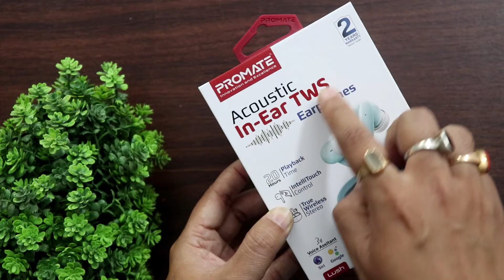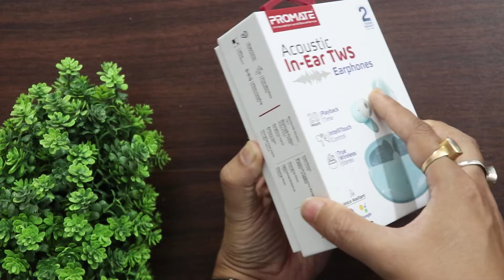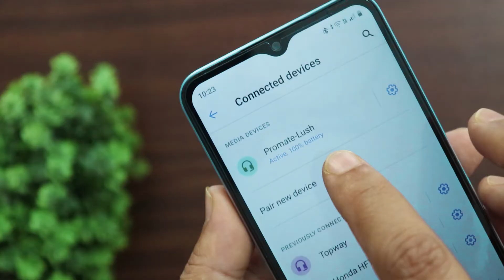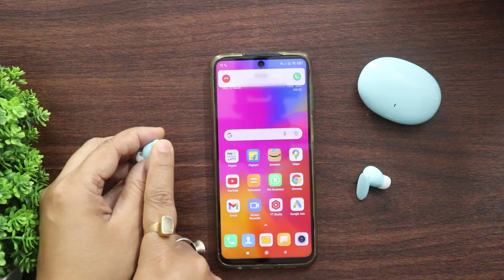Best earbuds 2025 | Best TWS under 2000 in India | Promate Lush earbuds Unboxing & Review in Hindi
Promate TWS Lush launched at an introductory price of Rs 1699/- in india. Promate launches TWS Lush earbuds in India priced at 1699. Promate Lush Earbuds are among the Top 5 Best TWS Earphones Under 2000. Not actually earphone but Best Wireless Earbuds Under 2000. Promate Lush is the BEST Budget Wireless Earbuds you can buy right now! Best TWS Earbuds for Music & Calling. best tws for calls. Best Calling Earbuds.

In this video i am gonna unboxing and review the Promate Lush Acoustic TWS Earphone in Hindi language. Which is a Lush Acoustic In-Ear TWS Earphone. I bought this best true wireless earbuds 2023 under 2000. This Promate Lush Earbuds price is 1699, so Promate Lush Earbuds is not among the Top 5 Best Earbuds Under 1500. But Promate Lush Earbuds is under 5 Best Earbuds Under 2000 in 2023 in India. And Promate Lush Earbuds is the Most Powerful TWS Under 2000. This will be your Best Earbuds Under 2000 with Powerful BASS. Buy this Top Bass Boosted Earbuds Under 2000 in India. This is best wireless tws for music and best wireless tws for calling. If you were searching best wireless earphones under 2000 rs then buy this best true wireless earbuds under 2000. I hope you wil llike this Promate Lush TWS earbuds review.

Promate recently made its entrance into the Indian mobile accessories market. To make its mark, the company has now unveiled its first audio product, TWS Lush with IntelliTouch controls. The TWS Lush earbud is designed to be comfortable and easy to use, with a small and light design and a glossy finish. It uses Bass Up technology to amplify low frequencies and has well-balanced audio with clear sound quality. It has touch controls for music and calls. The earbud has 20 hours of battery life and charges quickly. It uses Bluetooth 5.1 for seamless pairing and is IPX5 water-resistant, making it suitable for outdoor activities.